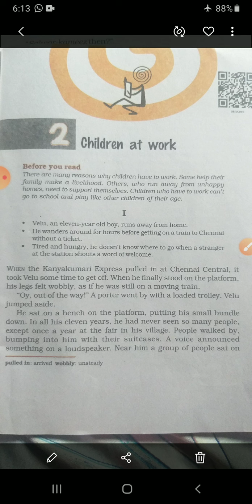Std VIII English Supplementary L 2 part 4